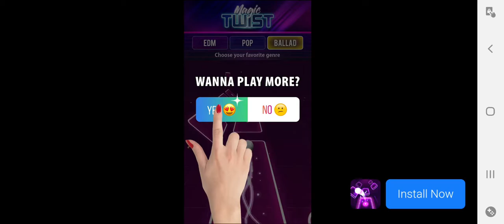off the road : climber challenge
In the game called off the road there is a mission called climber in that u have to not fall down and try achieving 3 star but i just got 2 stars because of the car's suspension size